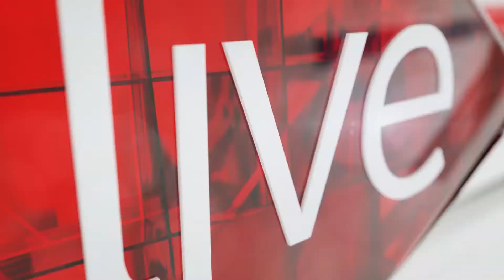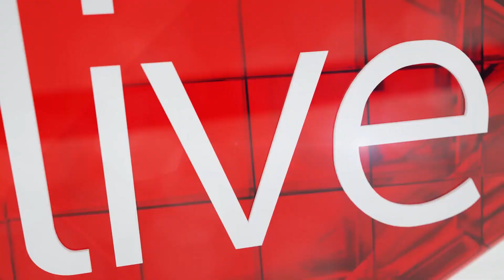Gayle takes swipe at Bravo, Pollard snub